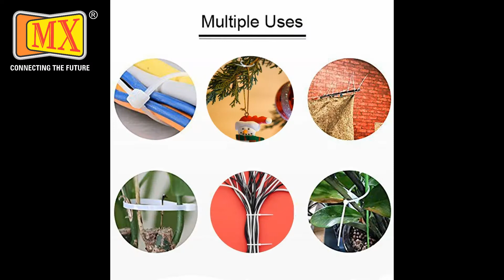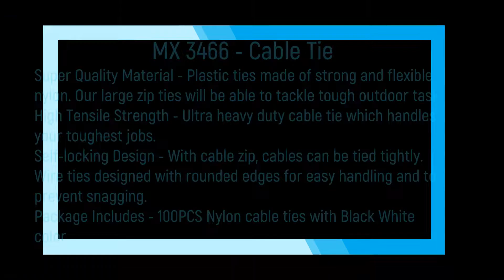MX Cable Wire Ties Heavy Duty Premium Zip Tie Nylon Plastic Self Locking Black White UV protected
MX Cable Zip Ties Heavy Duty Premium Plastic Wire Ties with Good Tensile Strength - Self-Locking Black Nylon Cable Wraps for Indoor and Outdoor use - Strong durable powerful lock, easy handling and prevent snagging in tight - Vocal FOR Local MAKE IN INDIA - MADE IN INDIA

MX Cable Tie [PACK OF 100] - is an economical & versatile method of cable/wire bunching Systems Cable tie has self-locking & one piece construction which ensure the fast & easy installation. They offer the perfect solution in a wide variety of applications in industry, wire bundling, and cable management. Natural ties are preferred for indoor use applications while UV Black is recommended for outdoor applications, providing greater resistance to ultraviolet light.
Super Quality Material
Plastic ties made of strong and flexible nylon. Our large zip ties will be able to tackle tough outdoor task.
High Tensile Strength
Ultra heavy duty cable tie with tensile strength handles your toughest jobs.
Self-locking Design
With cable zip, cables can be tied tightly. Wire ties designed with rounded edges for easy handling and to prevent snagging.
Package Includes
100PCS Nylon cable ties with Black or White color.
Nylon zip ties Technical Characteristics：
Cable tie head use 3 latches for stronger locks
Environmentally friendly material, Durable Guarantees Latest PA66 nylon material industrial grade tensile strength Long-term use at temperatures of -30 ° C to 80 ° C. The flammability rating is 94V-2. Anti-UV.
Wide Application Surroundings:
The cable ties are Applicable for residential daily and industrial manufacturing. Widely used in Personal, Family, Electronics factory, Gift and Toy Factory Building,Garden,Packing,Transportation, Indoor&Outdoor, Auto Wire processing plant, Fresh Supermarkets, Office and so on.

Features:
Heavy Duty : Strength tensile is decided by Width-- Our wire ties make the ties stronger than the same size for more projects.
High Quality Material: Made of industrial strength nylon 6/6 fire resistant material, and can be used in temperatures ranges from 040F to +185F (440C to +85C), weather resistant and outdoor in direct sunlight application is not an issue.
Self-locking : Self-locking Fastener Design, Strong durable powerful lock, easy handling and prevent snagging in tight.
Details : 100-PACK of strong plastic cable ties usable in many applications , with black or White color.

USES :
Wires & cables, computer accessories, book arrangement, medical equipment & fixed good etc.
Keep work areas handy.
Neatly fasten low voltage wiring, extension cords & Audio/video cables etc.
Keeps office areas handy & organized
Supports plants & flower.
Secure mower cables & hang tools.